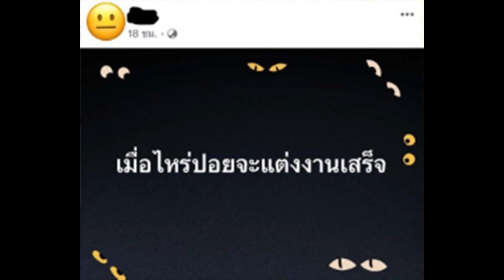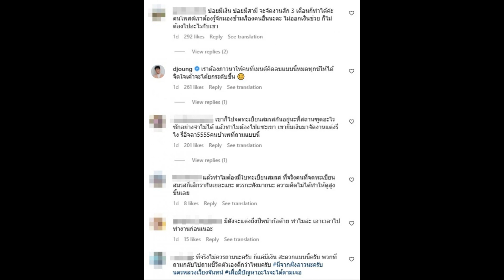แฟนคลับฟาดเดือด!หลัง “ปอย ตรีชฎา” ถูกถามแรง เมื่อไหร่จะแต่งงานเสร็จ